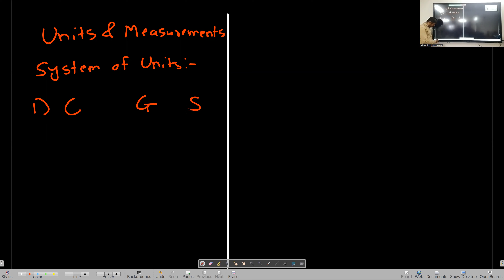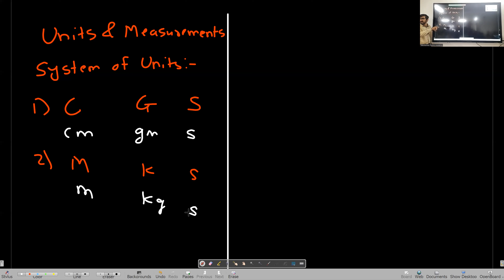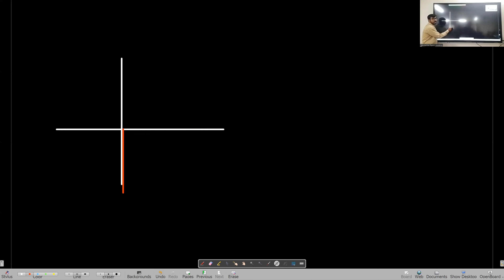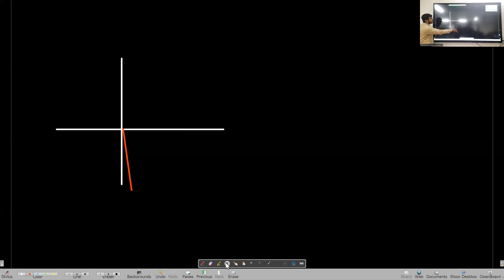Units and Measurements Lecture 19